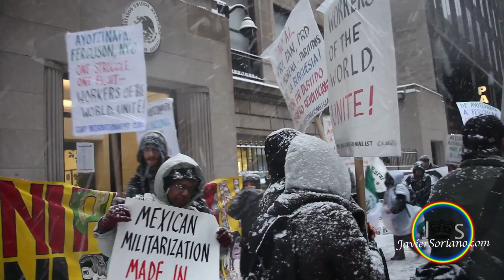JS: Protesta Global por Ayotzinapa en NYC. 26/Enero/2015.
Martes, 27 de Enero, 2015. Ciudad de Nueva York – Ayer Lunes 26, la coalición Ayotzinapa Nueva York realizó una protesta frente al Consulado General de México en Nueva York. La demostración fue parte de la protesta global por la desaparición de los 43 estudiantes de Ayotzinapa en Guerrero, México.

#‎JusticeForAyotzinapa‬ ‪#‎JusticiaParaAyotzinapa‬ ‪#‎AyotzinapaSomosTodos‬ Ayotzinapa ‪#‎Losqueremosvivos‬ ‪#‎VivosLos43‬ ‪#‎FueElEstado‬